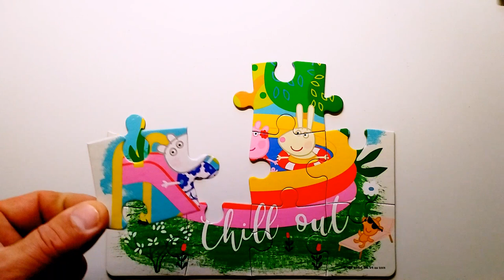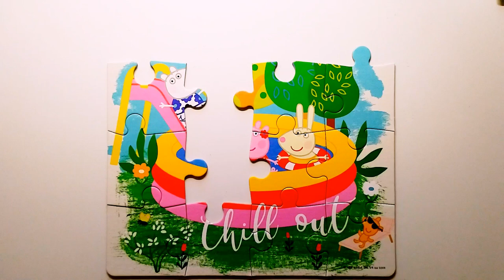Peppa pig and her friends jump into the pool.| Let's put the puzzle together, friends.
Hello friends, I am glad to welcome you to my developmental channel play with kdv.This time we will be together with you to collect the puzzle peppa pig and her friends jump into the pool.I am happy to have you join us to solve the cognitive experience in the puzzle.Friends, please do not forget to like and subscribe, I will be very grateful, thank you.#